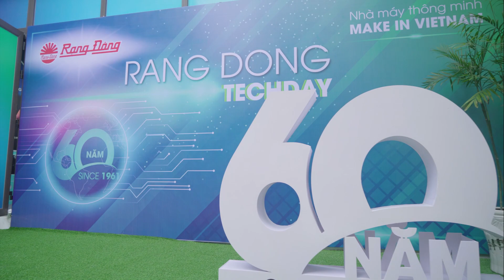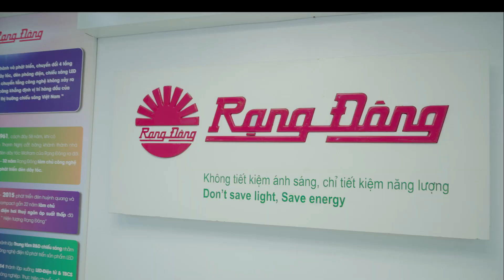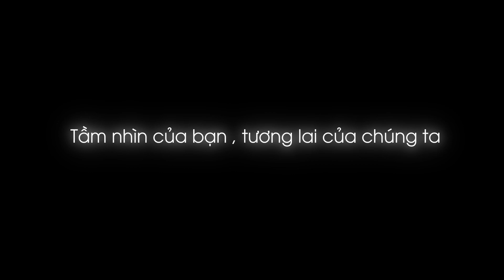Ngày hội sáng tạo Rạng Đông lần thứ 2 - Rạng Đông Techday